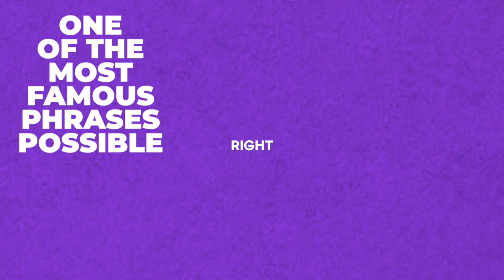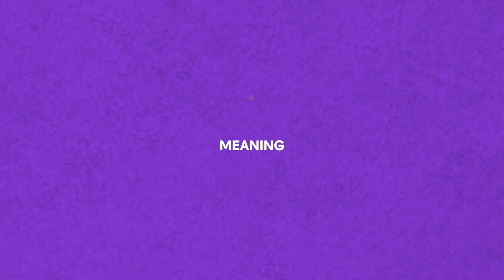Scott Stratten: Understand THIS To Transform Your Marketing - Keynote Speaker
As the president of Un-Marketing, Scott Stratten has transformed how corporations like PepsiCo, Century 21, Fidelity, and Microsoft do business with radical insights on how to engage better with customers through social and viral marketing.